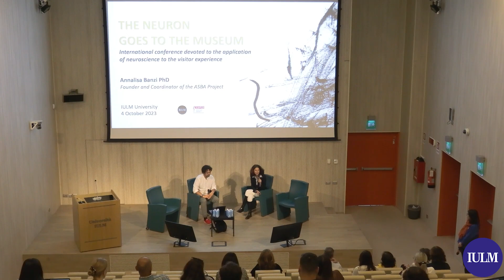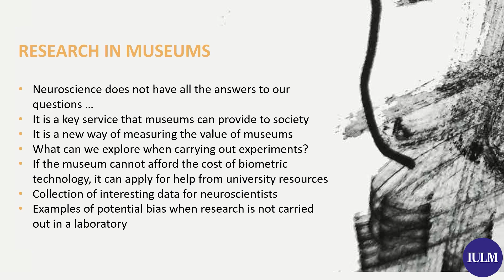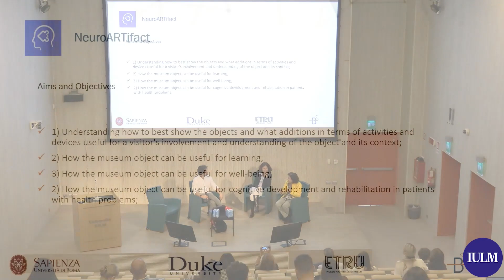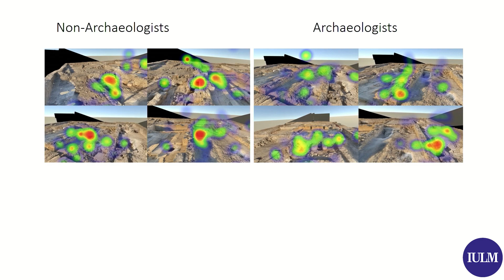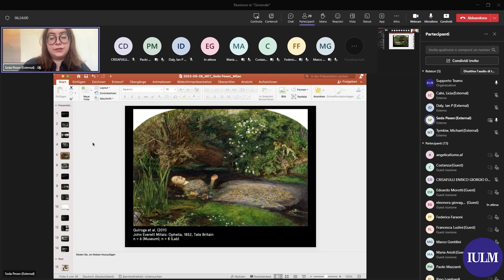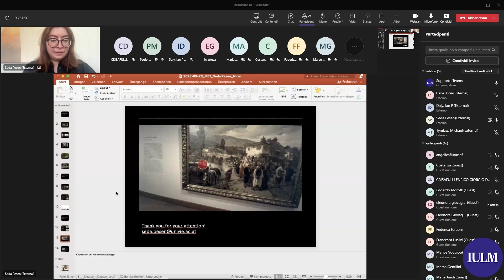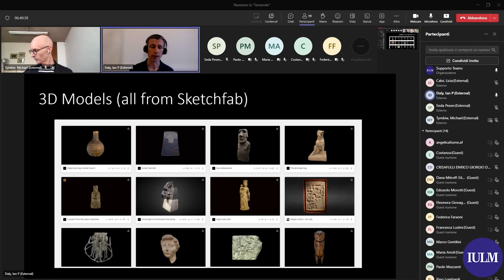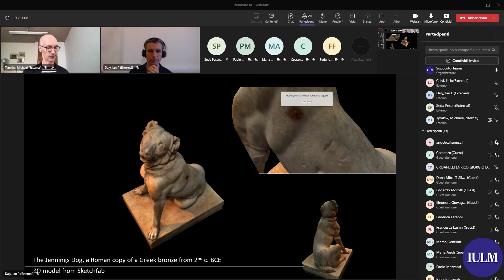International Conference on Museums and Neuroscience - Session 2: Practical applications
Neuroscience is now very popular and used in different fields to explain how the brain works and how humans behave.
The international conference "The Neuron Goes to the Museum" aims to investigate the possible implications of neuroscience in the museum field through practical examples of the use of its tools and reflecting on the positive aspects and difficulties that could arise from them.
On the occasion of the conference, the book "The Brain-Friendly Museum" by Annalisa Banzi Ph.D. has been presented.

The event, which saw the participation of important national and international guests from the most prestigious universities, was held in person and remotely, in English, on 4 October 2023 at IULM University of Milan.

Speakers of Session 2:
Annalisa Banzi (CESPEB - Bicocca University, MIlan)
Vincenza Ferrara (La Sapienza University, Rome)
Seda Pesen (Universität Wien)
Michael Tymkiw (University of Essex)
Ian Daly (University of Essex)
Alessandro Bruno (IULM University) moderator